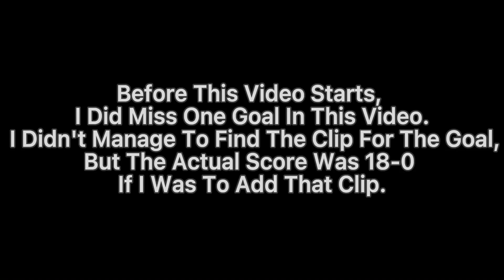ALL 18 GOALS Australia Vs Indonesia | 2022 AFC Women's Asian Cup